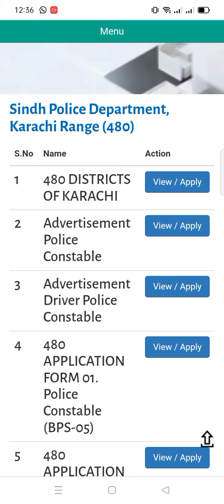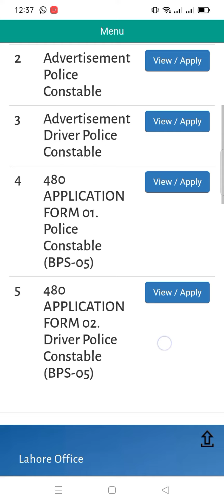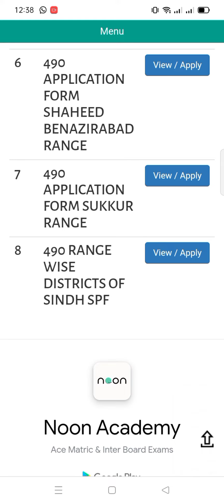Sindh Police | Karachi Range | New jobs 2021